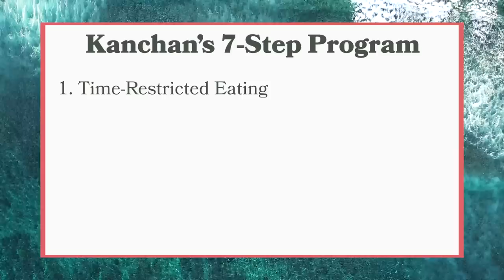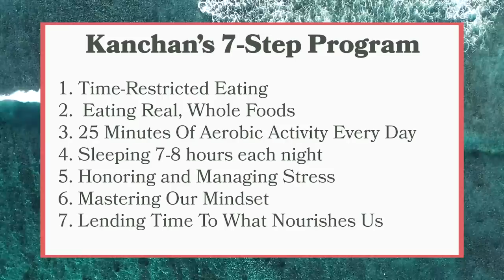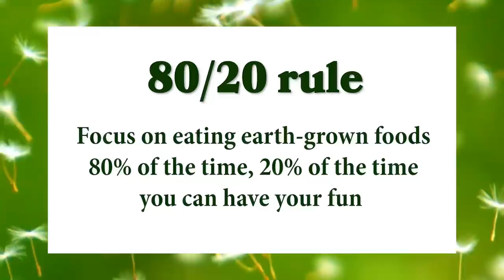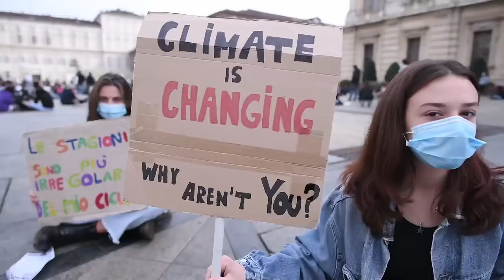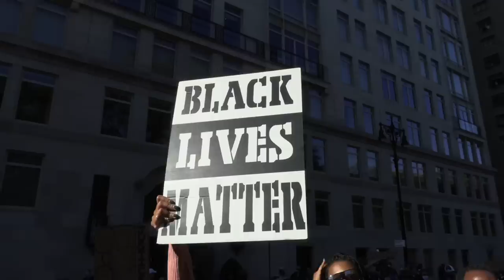We Tried Increasing Our Happiness In 30 Days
We changed how we ate, slept, and breathed for 30 days to be happier. Will you take the challenge?

Goodful
Goodful

MUSIC

BLD PWR And Black Lives Matter Los Angeles Host Final March To The Polls In Downtown Los Angeles
Rich Fury/Getty Images
Justice for Walter Wallace Rally In Philadelphia
NurPhoto Footage/Getty Images
Women's March Washington DC
Tomas Abad - Footage/Getty Images
Black Lives Matter’ rally in front of Trump International Hotel & Tower
NurPhoto Footage/Getty Images
NYC: Emergency rally at Trump International Hotel
NurPhoto Footage/Getty Images
Climate Strike - "Fridays For Future" Protest In Turin
Stefano Guidi/Getty Images
Climate Strike - "Fridays For Future" Protest In Rome
Francesco Prandoni/Getty Images
“Black Trans Lives Matter” – Transgender Protest - NYC
Dandelion seeds flying up in the air
Multi-bits/Getty Images
Boiled beans falling
Multi-bits/Getty Images
Sleeping man on bed awakened by smart phone incoming call at night
Panya7/Getty Images
Mens hands are typing on the laptop keyboard, close-up.
Danil Vasilev/Getty Images
Background With Beautiful Golden Bokeh Circles And Rain Fall Light Ray Slow Motion Loop Able
Anurug/Getty Images
White Clock Face Close Up in Time Lapse on White Wall
Digital_Flood/Getty Images
POV. A senior person knitting fine and esthetically, close up of a grandma's hands full of wrinkles working on a new winter sweater, active retirees.
Daniel Balakov/Getty Images
view under door of man pacing then enters room
JHDT Stock Images LLC/Getty Images
MS PAN Shot of Fresh summer fruit stall in portobello market / London, United Kingdom
Peter John Phipp/Getty Images